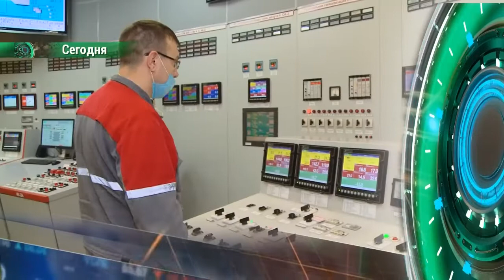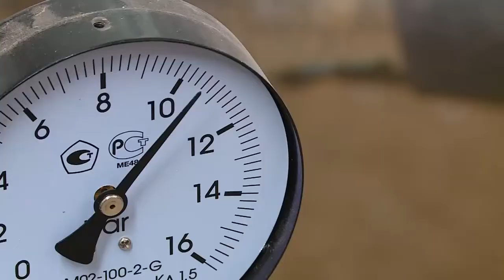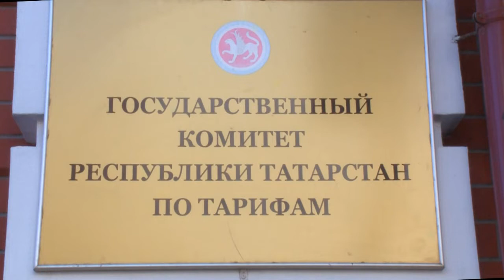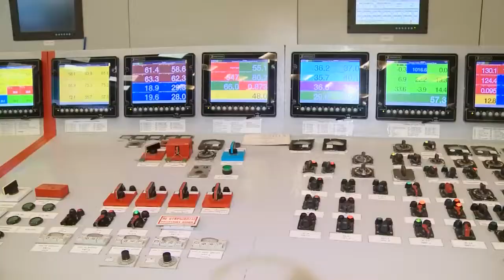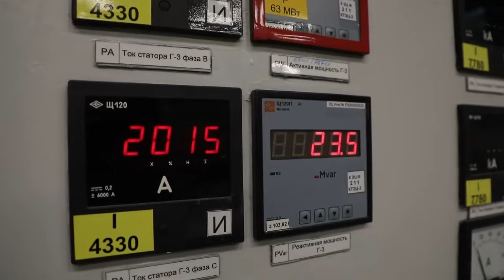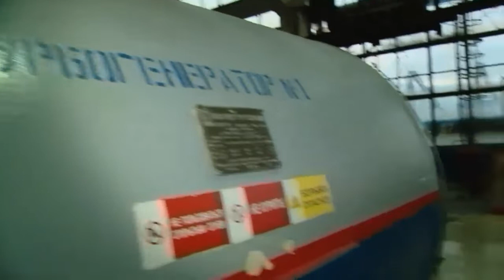Реальная экономика 25/10/21 ТНВ